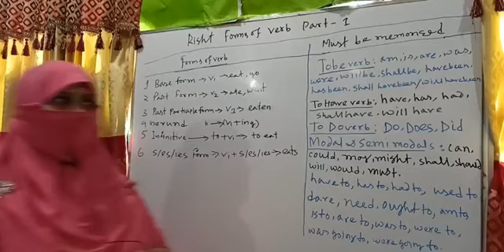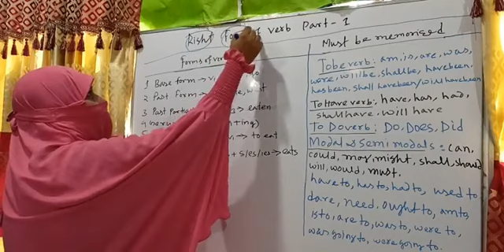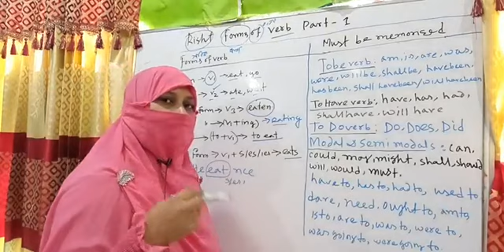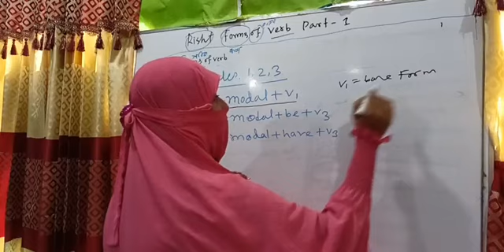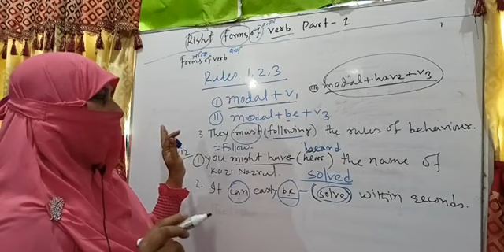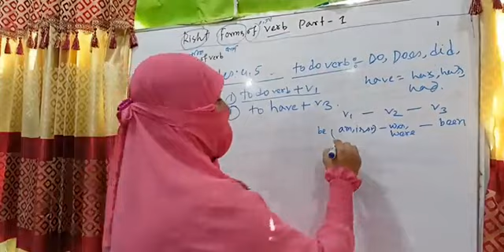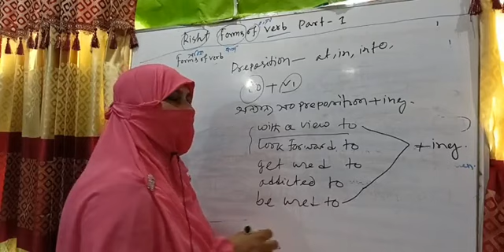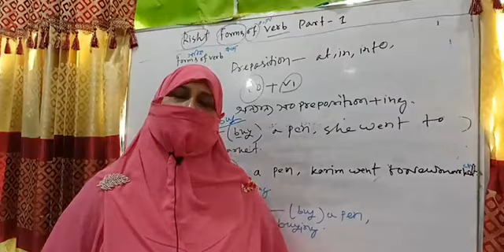Right Forms of Verb part 1|| HSC SYLLABUS 2022|| Learning English With Mafuza Ma'am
The right form of verb encompasses most of the grammatical rules of English language. ... The verbs appear differently in a sentence on the basis of their subjects (subject-verb agreement), tenses, moods, voices, different structures, modals, etc.